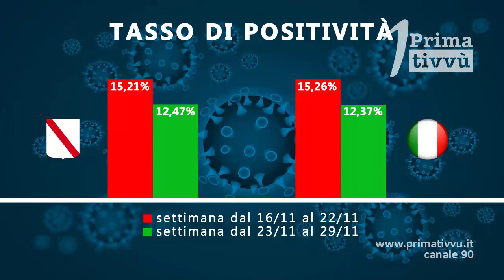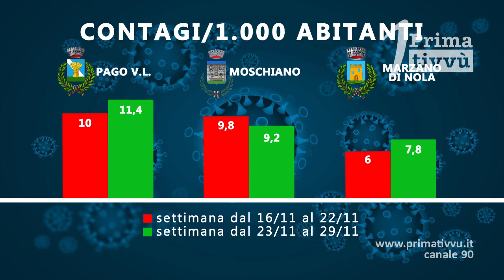Curva dei contagi in calo di quasi tre punti percentuali. In Irpinia situazione stabile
Curva dei contagi in deciso calo, con la Campania e l’Italia che fanno registrare una percentuale di nuovi contagi inferiore di quasi tre punti percentuali rispetto alla scorsa settimana. In Irpinia situazione stabile, si confermano Pago e Moschiano i comuni con la più alta incidenza di casi.